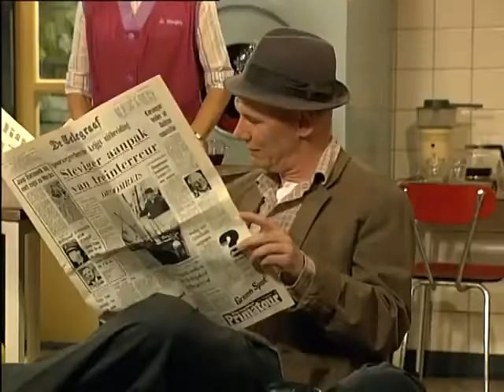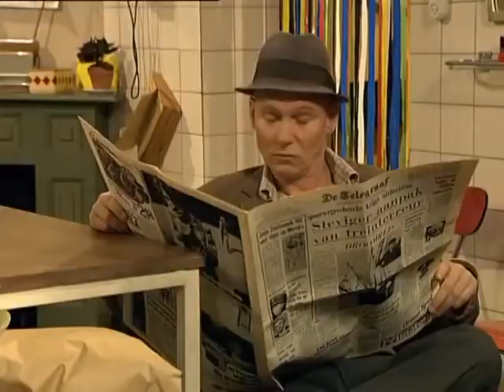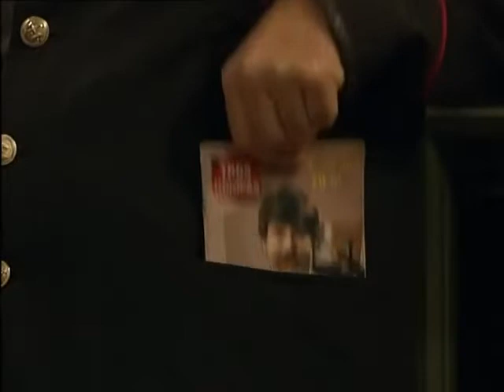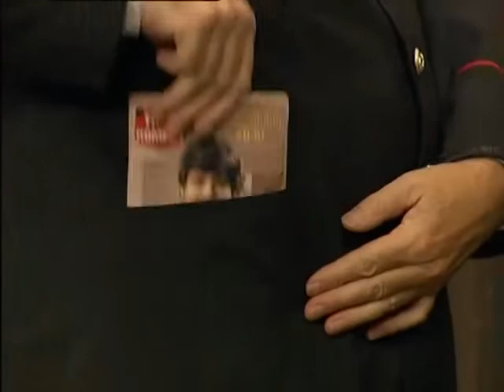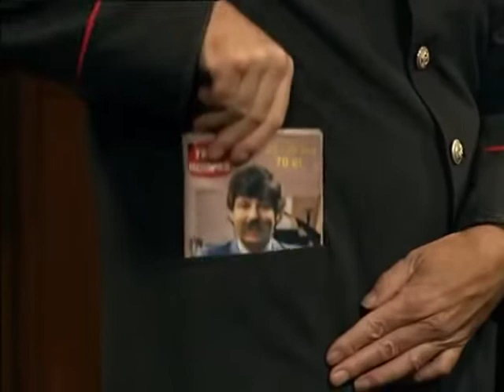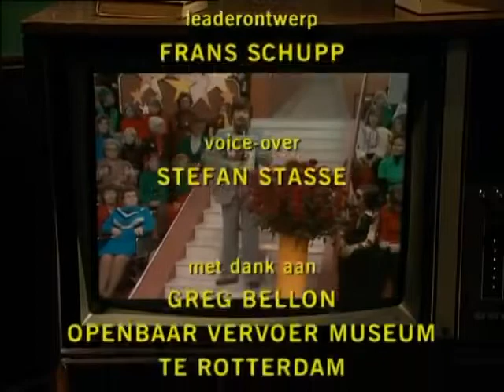196 Op losse groeven